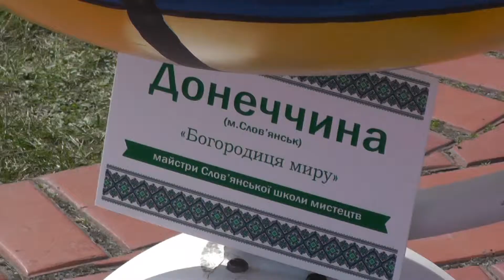СВЯТО ПИСАНОК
Автор сюжету - Настя КАЛИТА, Стелла ШАБЛІОВСЬКА.
Фестиваль Писанок в Києві, який стартував 9 квітня. Лабіринти, майстер-класи, семінари та пасхальна атмосфера вже у самому центрі столиці - "Софії Київській".

"Епізоди", Могилянська школа журналістики, 2015